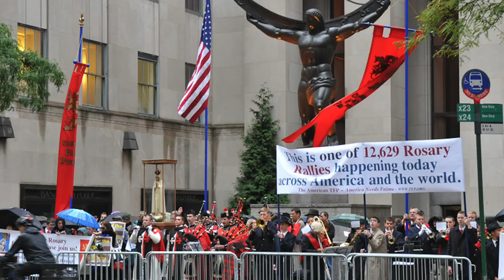Students Travel to New York and Philadelphia, Being Exemplary Catholics!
Here's an blog on what we've been up to so far this school year.